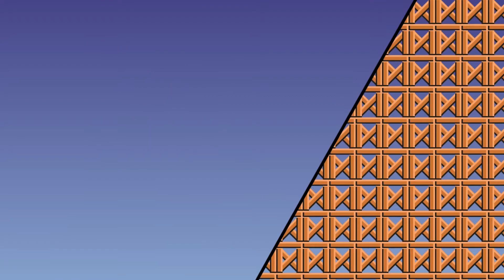The rollercoaster ride of Theresa May's plummeting approval ratings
As Theresa May approaches one year as Prime Minister of the UK, we take a look at the fluctuating rollercoaster that is her approval ratings.